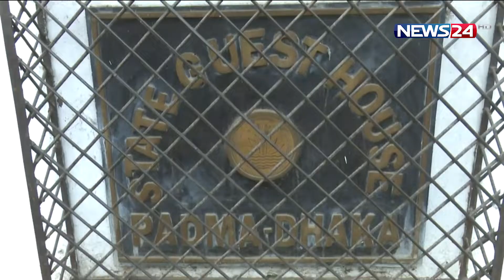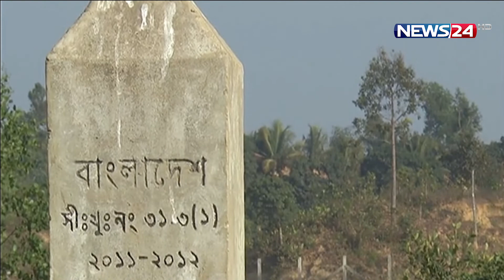মিয়ানমারকে লিখিতভাবে সতর্ক করেছে বাংলাদেশ | News24